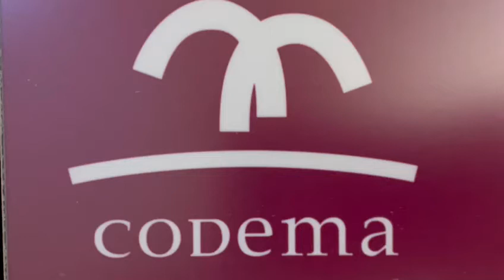Primeros Auxilios 4º ESO | 2023-2024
Los alumnos de 4º de ESO del CODEMA, trabajan los primeros auxilios con casos prácticos, vídeos, lista de control para la evaluación y tratando de acercar posibles situaciones reales al aula.
Mucha implicación, mucho trabajo cooperativo y un aprendizaje significativo para poder aplicar en nuestra vida.